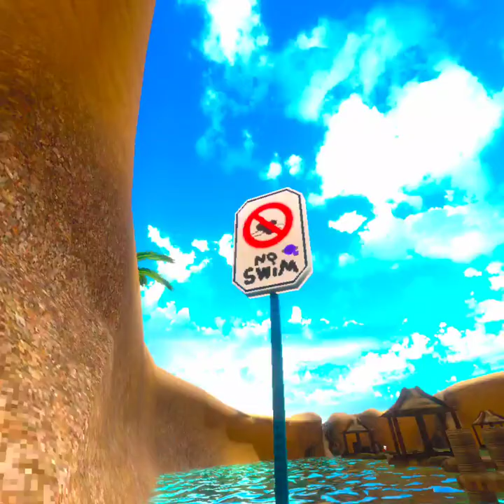Monk had a big update.